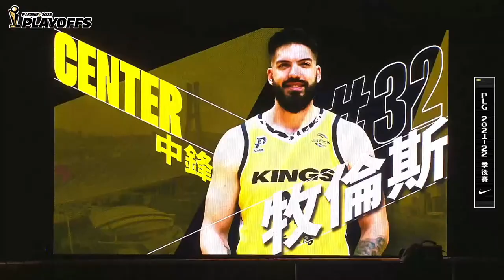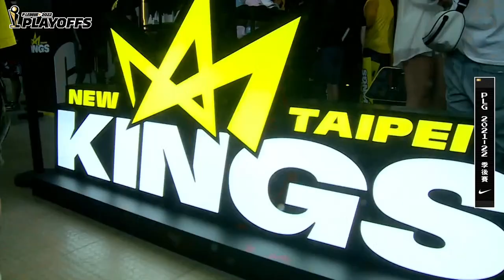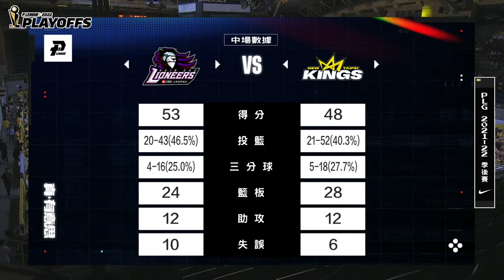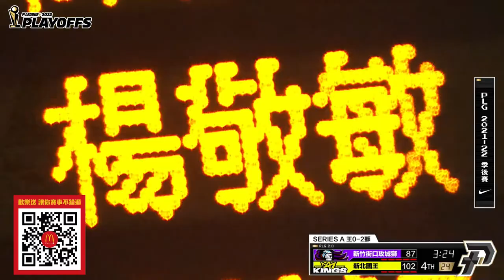【LIVE GAME】季後賽 AG3｜0609 19:00｜新竹街口攻城獅 VS 新北國王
👉精彩賽事走不開？立即使用麥當勞歡樂送：
👉馬上加入台灣大哥大LINE官方帳號，完成指定任務即可抽好禮：
Play-by-play: Ryan Chen 陳瑞恩